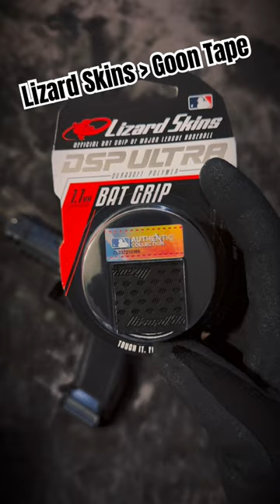LizardSkins Are So Much Better Than Goon Tape!!!